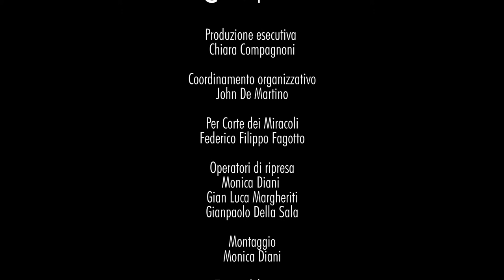Mud Pie @ Prove (di resistenza) | Un concerto documentario alla Corte dei Miracoli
Nell'attesa di poter accogliere di nuovo il pubblico con la musica dal vivo, abbiamo organizzato un concerto documentario delle prove dei musicisti che sono passati dalla Corte nei mesi di pausa di questo 2020.

Prove (di resistenza) è la testimonianza di questa attività musicale "sotterranea". La musica infatti continua a vivere nei posti in cui ancora può farlo, di nascosto da chi solitamente ne è motore, i suoi spettatori. Ma c’è, si trasforma, come ogni energia, e si prepara al suo futuro.

CHI SUONA

Mud Pie
voce Marta Colombo
batteria Sebastiano Ruggeri
chitarra Alex Stangoni

*Mud significa fango: miscela, unione, fusione... Mud Pie è un'antica torta al cioccolato originaria del Mississipi ed è proprio questo luogo il legame con la musica del gruppo, fatta di un blues essenziale e comunicatore arricchito di ingredienti quali l'elettronica, l'Africa, il jazz, il rock, l'Europa... Il fango è il risultato dell'unione di musicisti con percorsi e sonorità differenti che trovano il filo logico del loro pensiero nel blues, nel jazz e nelle profonde influenze africane.*

« (...) Ci siamo chiesti come far ripartire la vita e le abitudini musicali di Milano. Abbiamo pensato a progetti per una futura ripresa e, mentre i musicisti professionisti continuano le loro prove, abbiamo pensato di documentare la loro attività in questo periodo in cui il pubblico non può vederli, non può sapere se stanno continuando ad allenarsi per quando potranno finalmente tornare a suonare per loro.
(...) Questo "concerto-documentario" è dunque la nostra strenna natalizia per tutti gli amici e gli appassionati di musica che non potremo salutare dal vivo quest’anno. Ma è soprattutto un regalo che vogliamo fare ai musicisti , per dimostrare loro il nostro supporto , la presenza di un pubblico che aspetta solo di tornare ad applaudirli e che li sostiene anche a distanza. A questo serve il crowdfunding che abbiamo lanciato: vuole essere un “cappello virtuale” con cui ringraziare gli artisti per il lavoro che, anche con grande difficoltà, continuano a fare.
Il progetto è intitolato Prove (di resistenza), perché, insieme ai musicisti in prova, tentiamo nonostante tutto di resistere!»